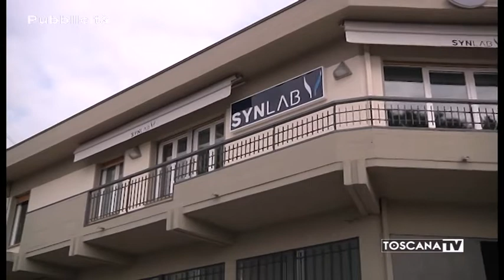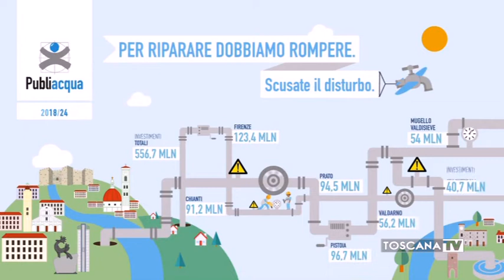2019-02-15 A TUTTO GOL VENERDÌ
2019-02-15 A TUTTO GOL VENERDÌ